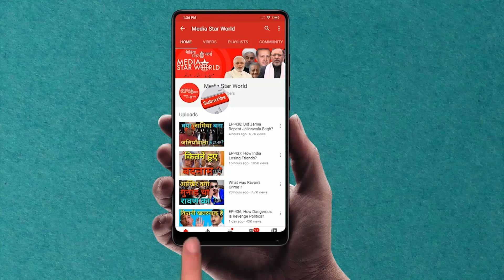EP-1282; कैसे इसरायली जहाज़ उतरेंगे मक्का में?!!How Israeli Flight Land In Makkah?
मोहम्मद अहमद काज़मी द्वारा "नज़र दूनिया पर" कार्यक्रम में इजरायल के प्रधानमंत्री बंजामिन नेतन्याहू के ज़रिये तेल अवीव से मक्का सऊदी अरब के लिए सीधी उड़ान शुरू करने के चुनावी वादे के बारे में एक रिपोर्ट पेश की गयी है। उन्होंने यह भी कहा है कि चार और अरब मुल्क इजरायल के साथ सामान्य संबंध स्थापित करेंगे। कार्यक्रम में येरूशलम पोस्ट, हारेत्ज़ और विकिपीडिया से जानकारी शामिल की गयी है।
“Nazar Duniya Par” by Mohammad Ahmad Kazmi carries a report about Israeli Prime Minister Banjamin Netanyahu’s election promise of launching direct flight from Tel Aviv to Makkah, Saudi Arabia. He has also stated that four more Arab nations will establish normal ties with Israel. Information from Jerusalem Post, Haaretz and Wikipedia are incorporated.